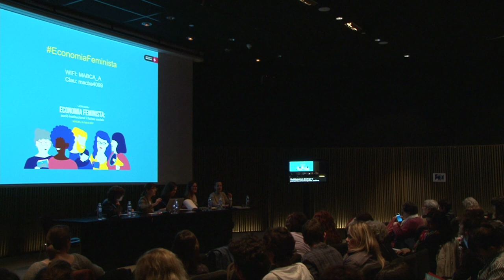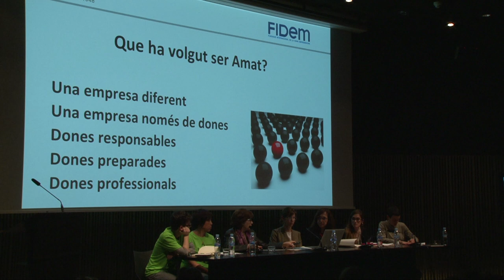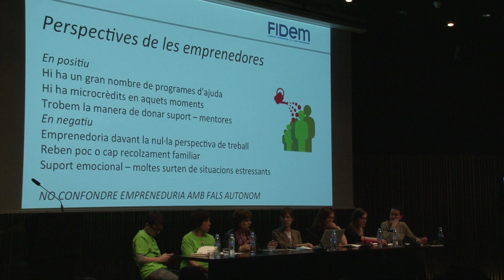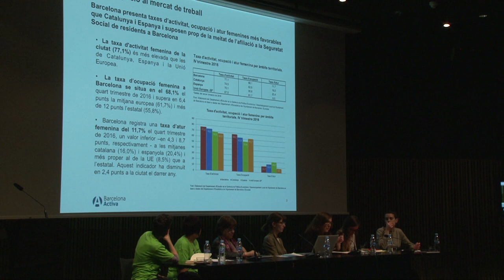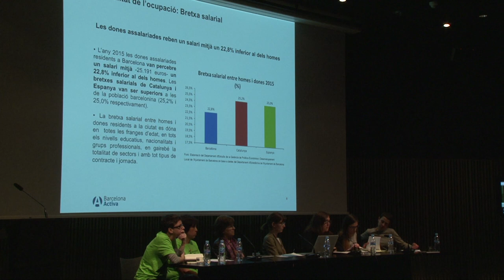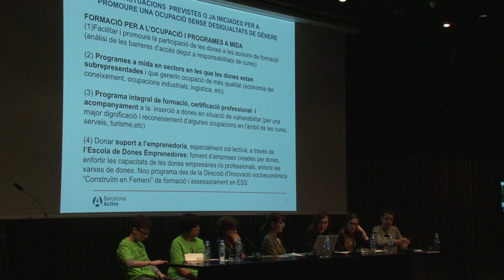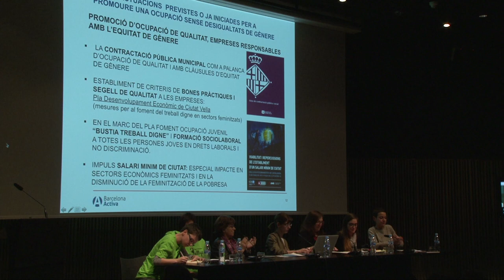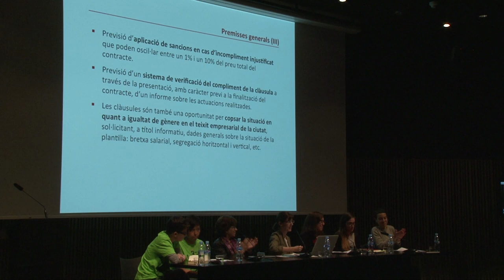Taula III - Mercat de treball amb perspectiva de gènere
- Sara Moreno Colom*, Sociòloga, Universitat Autònoma de Barcelona

- Vania Arana, Membre de l’associació Las Kellys

- Joana Amat, Presidenta de FIDEM i directora general d’Amat Immobiliaris

- Irene Jaume, Membre de la cooperativa La Ciutat Invisible

- Lorena Ventura, Directora de Programes Transversals de Barcelona Activa, Ajuntament de Barcelona

- Laura de Caralt, Tècnica d’Igualtat del CIRD, Departament de Transversalitat de Gènere, Ajuntament de Barcelona

*Ponent i moderadora

Més a barcelona.cat/jornada-economia-feminista